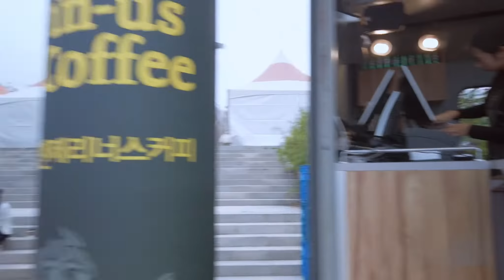레츠락페스티벌 2019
가을 분위기 물씬 나는 락페스티벌